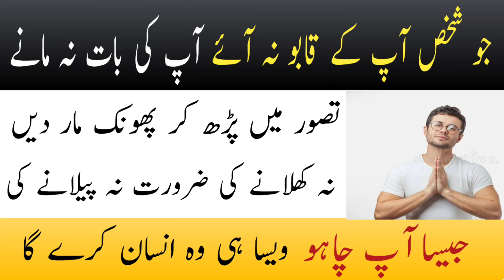کسی بھی انسان سے اپنی بات منوانے کا وظیفہ| Kisi insan ko Qabu karne ka Amal | Momin Islamic wazaif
Bismillahir Rehnmanir Raheem
Topic:کسی بھی انسان سے اپنی بات منوانے کا وظیفہ | Kisi insan ko Qabu karne ka Amal | Momin Islamic wazaif |

Ali Nazir is islamic scholar. A true leader & a
motivational speaker who helps people to achieve
their successfulness.solve their issues & problem and
fight against their weakness. he is specialist in islamic
knowledge and a teacher of islam. he has a great
experience or knowledge of lslam and Qurani Wazaif, Amliyat, taweezat.

About Channel:
(Momin islamic Wazaif) Is Islamic Educational and
Motivational, Wazaif, Taweez, Amliyat, Quran, and islamic videos are the focus of this channel.
Please Don't copy of Our channel videos if you use it's we take action through strike.